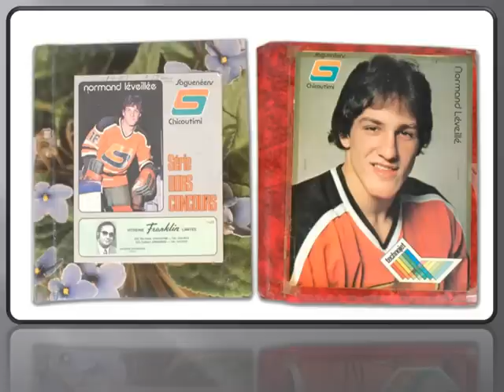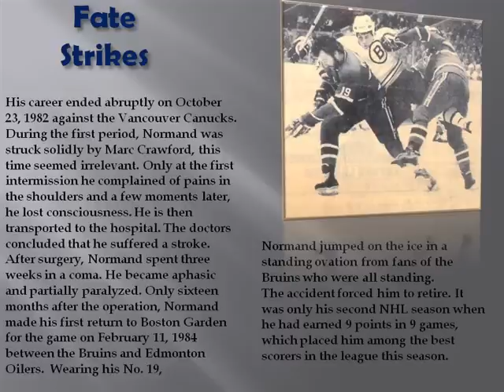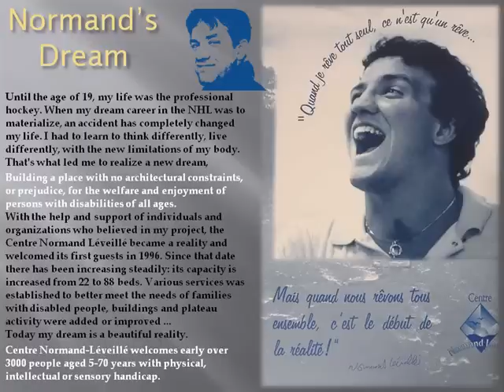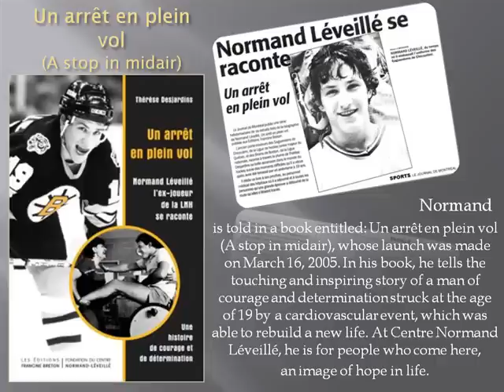Normand Léveillé english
In this PowerPoint presentation that I converted to AVI, I would like to introduce you to a wonderful man. Here is the touching and inspiring story of a man of courage and determination struck at the age of 19 by a cardiovascular event, who was able to rebuild a new life. He represents an image of hope in life. I present to you my friend Normand ...